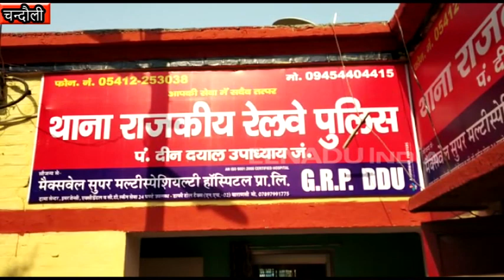फरक्का एक्सप्रेस में चीनी की बोरी में मिली लाश, बिहार में हत्या की आंशका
चन्दौली : दीन दयाल उपाध्याय जंक्शन पर ट्रेन के टॉयलेट में बोरी में अधेड़ का शव मिलने से सनसनी फैल गई. ट्रेन मालदा टाउन से दिल्ली जा रही थी. जिसके स्लीपर कोच एस1 के टॉयलेट में अधेड़ का शव पड़ा हुआ था. मौके पहुंची जीआरपी ने शव को कब्जे में ले लिया है.